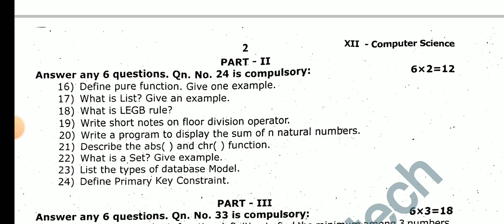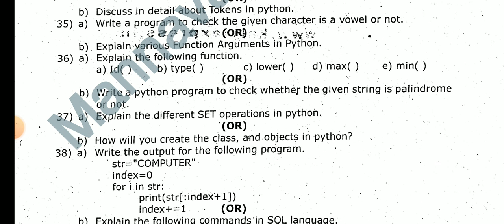12TH STD COMPUTER SCIENCE COMMON QUARTERLY EXAM SEPTEMBER-2023 OFFICIAL ORIGINAL QUESTION PAPER🔴💯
12TH STD COMPUTER SCIENCE COMMON QUARTERLY EXAM SEPTEMBER-2023 OFFICIAL ORIGINAL QUESTIONV PAPER🔴💯